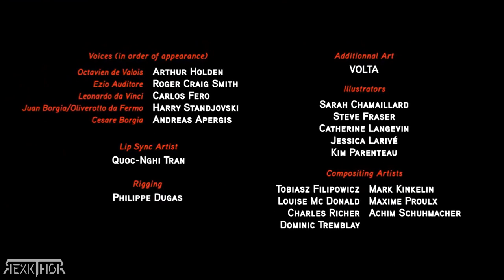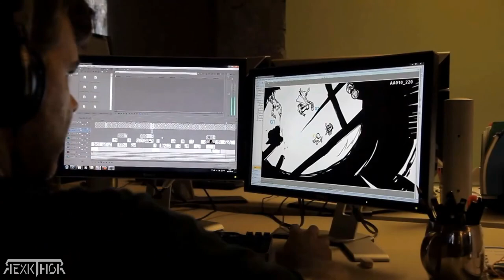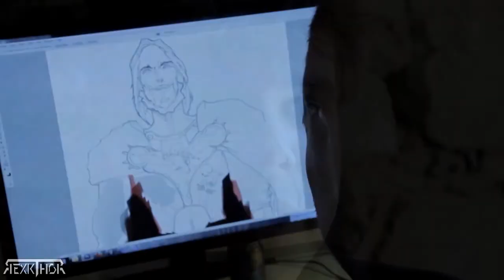🔴Assassin's Creed: Ascendance ➜ Película completa en Español [1080P]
Assassins Creed: Ascendance es un corto cinematográfico animado creado para expandir la serie Assassin's Creed desarrollado por Ubi Workshop el 10 de noviembre de 2010. Salió a la venta para el PlayStation 3 en la PS Store y para el Xbox 360 en la Xbox LIVE el 16 de noviembre. En la película, Leonardo da Vinci cuenta la historia de César Borgia y su ascenso al poder al Asesino Ezio Auditore da Firenze.